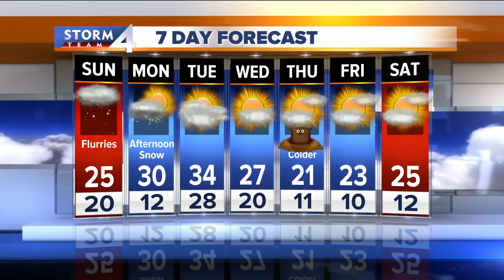Scott Steele's Saturday Evening Storm Team 4cast